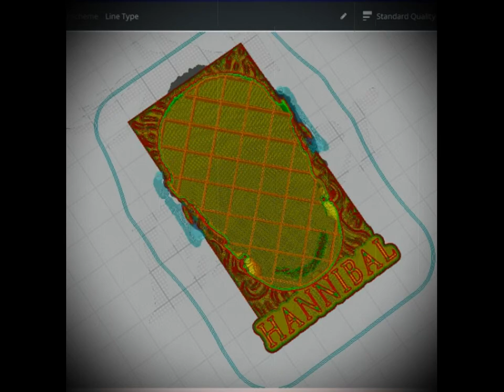Hannibal Lecter Magnet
This model of magnet is created to decorate your refrigerator or stick it on your PC case. Just put a magnet and go

It is recommended to print them between 10 to 12cm (in scale)